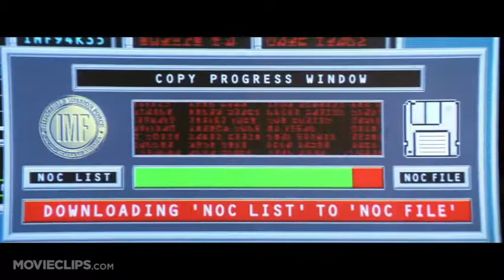2015 Sound Design and Audio Replacement for Mission: Impossible - Another Situation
All audio in this scene has been created from scratch in order to develop an appropriate soundscape for the scene as an example piece. Sounds have been recorded and effected as well as generated from digital synthesis. Created in 2015.

All visuals are not mine and belong to:
Mission: Impossible (1996), by Cruise/Wagner Productions and distributed by Paramount Pictures. (Source: Movieclips.com)